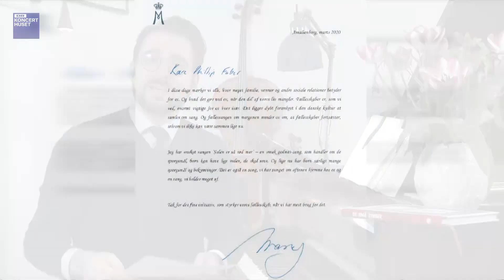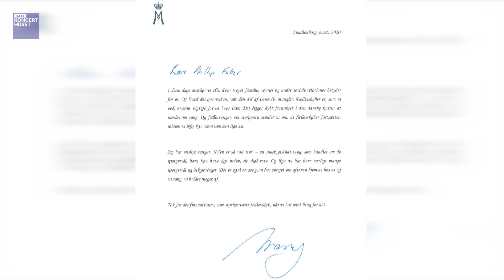Solen er så rød, mor & Hil dig, Frelser og Forsoner // Morgensang med Phillip Faber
Morgensang med Phillip Faber
Hil dig, Frelser og Forsoner (C.C. Hoffmann/N.F.S Grundtvig)
Solen er så rød, mor (Carl Nielsen/Harald Bergstedt)

Udsendelsen indeholder en hilsen fra HKH Kronprinsesse Mary

Syng dagen godt i gang med dirigent og tv-vært Phillip Faber, som sidder klar ved klaveret til dagens morgensang. Hver morgen udsendes på DR1 to kendte, danske sange efter en kort opvarmning og de kan også findes på DR Koncerthusets YouTube kanal på playlisten Morgensang med Phillip Faber eller på

Vært: Phillip Faber
Producent: Anne Karine Prip

Optaget og udsendt d. 29. marts 2020